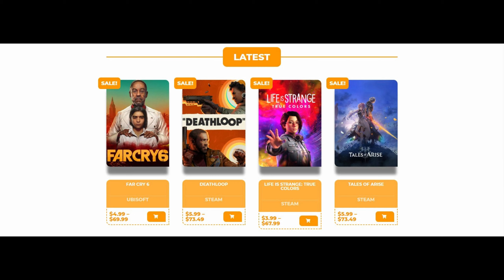Deathloop | GTX 1650 + I5 10400f | Native 1080p All Settings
Deathloop Gameplay Test

00:00 Intro
00:10 Low Settings
03:10 Med Settings
06:10 High Settings

PC Specs,
CPU : Intel Core I5-10400F 2.90GHZ to 4.30GHZ
CPU Cooler : Cooler Master Hyper H410R
GPU : GALAX GeForce GTX 1650 4GB OC GDDR5
OC  : 100% Power Limit in MSI Afterburner
PSU : ANT ESPORTS VS500L 500 Watt
RAM : HyperX Fury 16GB(2x8GB) DDR4 3200mhz
Motherboard : Gigabyte B460M Gaming HD
OS : Windows 10 Pro (x64) Build 20H2
SSD : WD Green 240GB
HDD : WD Blue 1TB 7200rpm